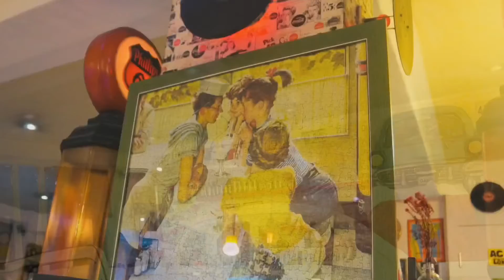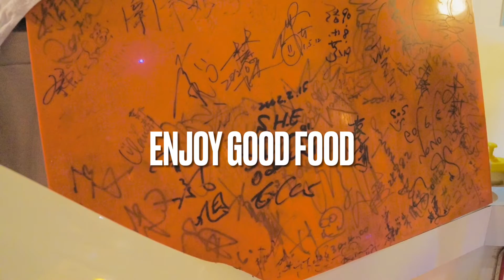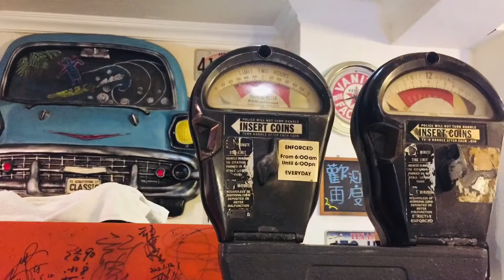PS Bubu F4 Meteor Garden| Sancai Daomingsi Date| Taiwan Dream Travel